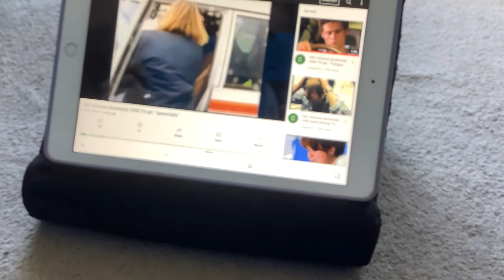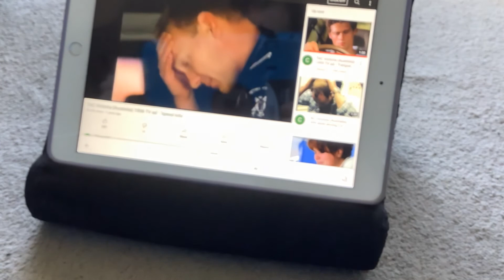TAC 1998 Ad